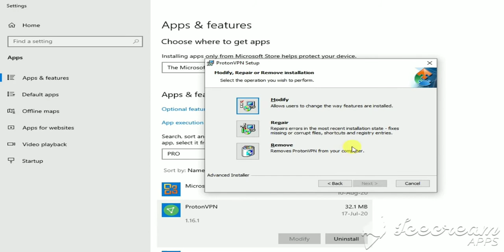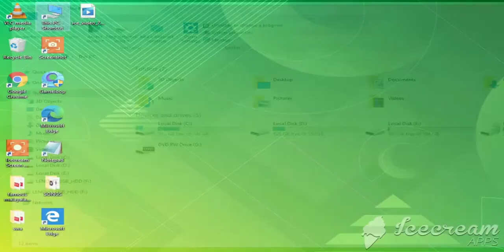How to uninstall a software from windows 10 os laptop